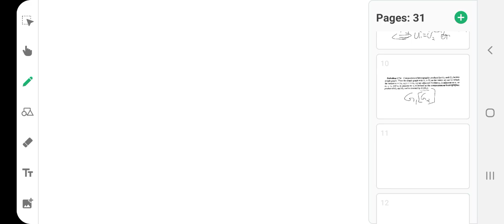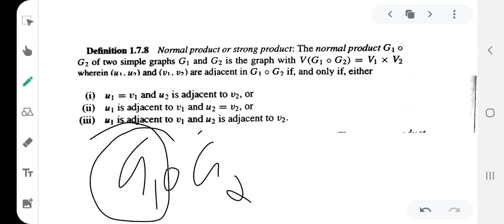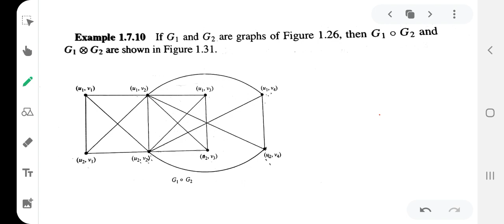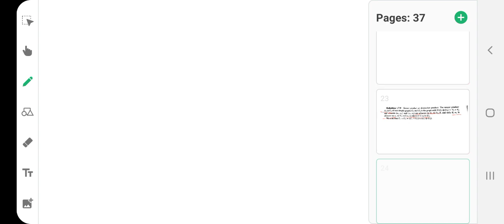Operations on Graphs /// Discrete Mathematics /// First Pg Mathematics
First Pg Mathematics /// Calicut university